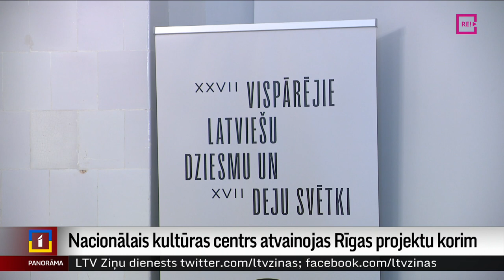Nacionālais kultūras centrs atvainojas Rīgas projektu korim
Latvijas Nacionālais kultūras centrs uzņemas atbildību par domstarpībām, kas radās Dziesmu svētku koru skatē, un atvainojas par notikušo gan koru skates žūrijai, gan Rīgas projektu korim un tā vadībai. Pēc centra direktores stāstītā, tā bijusi komunikācijas kļūme, un ir skaidrs, ka koris ir pelnījis piedalīties svētkos. Bet vai tas piedalīsies koru karos, uz to skaidras atbildes nevienam vēl nav. Turpina Vita Anstrate.